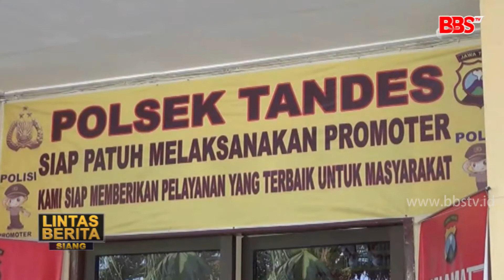SURABAYA - Dituduh Mencuri, Perut Tukang Parkir di Banjar Sugihan Ditusuk Kuli Bangunan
Seorang kuli bangunan di Surabaya terpaksa harus berurusan dengan petugas Unit Reskrim Polsek Tandes Surabaya lantaran tega menusuk seorang tukang parkir yang ia tuduh mencuri peralatan bangunan. Akibat perbuatannya itu korban menderita luka serius di bagian perut.